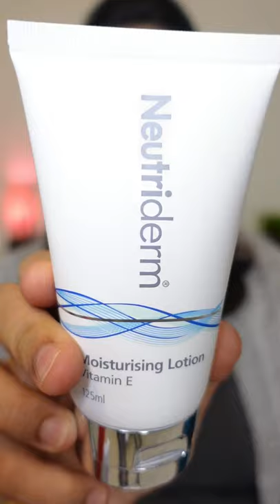How to Cover Your Dark Circles | Keerthi's Katalog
Things I Use to Make Videos:

1. Camera

2. Ring Light

3. Mic

4. Tripod

5. Phone Rig / Holder